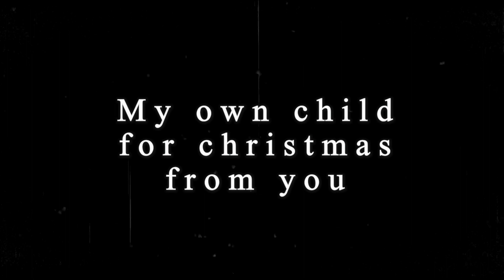🎄"My own child for Christmas from you" the new music video is out now !! 🎄